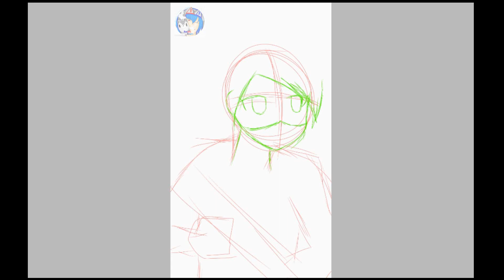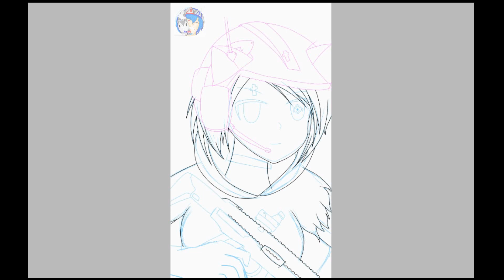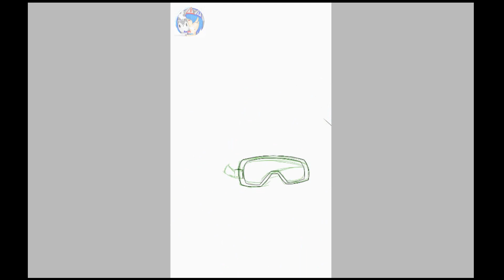Taika-หน่วยรบPhantomwar วีดีโอวาดการ์ตูน(Drawing Videos) Anime Begin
นักรบPhantomwar -Taika วีดีโอวาดภาพ